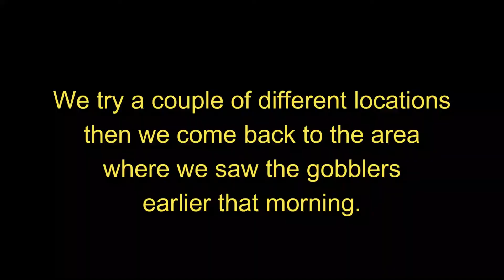Fly Down Alabama Gobblers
The gobblers and hens fly down in the field we are sitting on. Watch this awesome footage of some big Alabama goblers!!